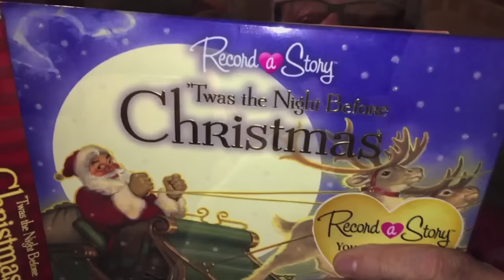Santa Left WHAT?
Parascope: @AngryLove77